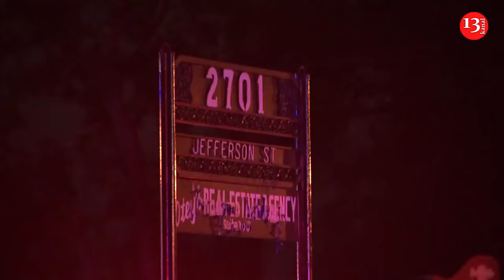"North Korea is actually participating in the war" - Ukraine's Zelenskyy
After a meeting with Ukraine’s top-military command on Monday, during which Ukrainian President Volodymyr Zelenskyy was briefed about Russia’s winter and autumn plans, he cited “the actual involvement of North Korea in the war.”

“Whoever helps Russia, we will respond as firmly as necessary to defend Ukraine,” Zelenskyy said in his nightly address to the nation.

He also said that his Victory Plan, which he dubbed as Ukraine's “strategy to compel Russia to a just end to this war” will be presented this week to "all our partners in Europe."

He added that the plan will be presented publicly, including "the initial response we have already received from our partners,”

He also said that one million Ukraine-funded drones have been delivered to the front-line as of Friday.